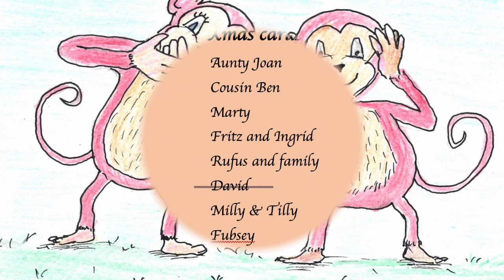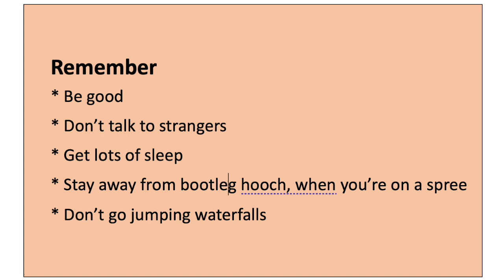Keep in Touch – David Chadwick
This is an old song of mine with a pseudo-calypso feel. Go bongos!!!